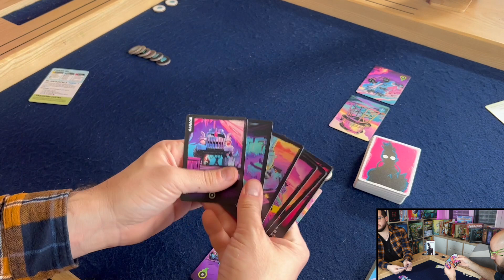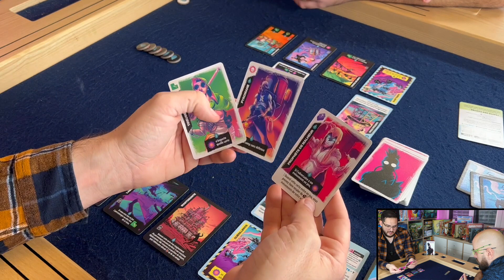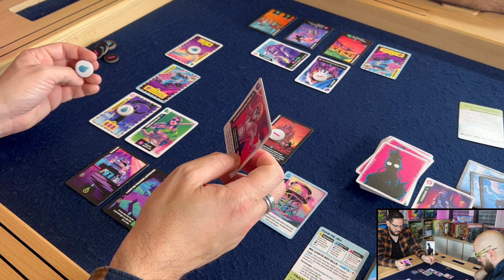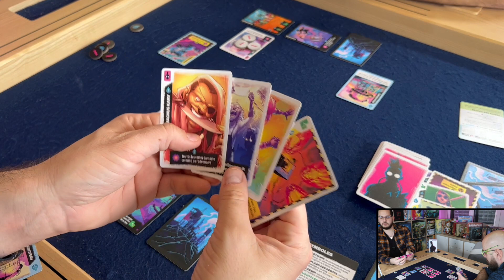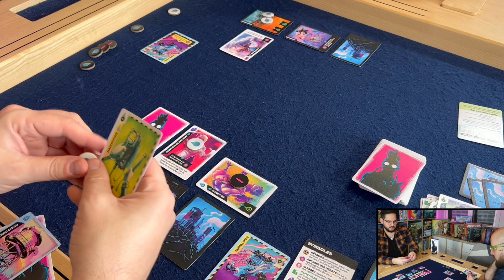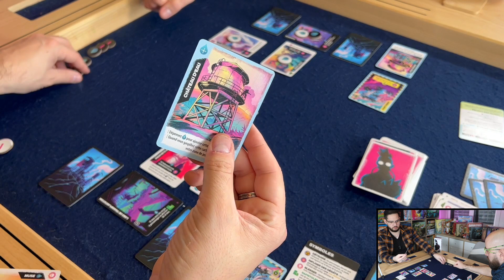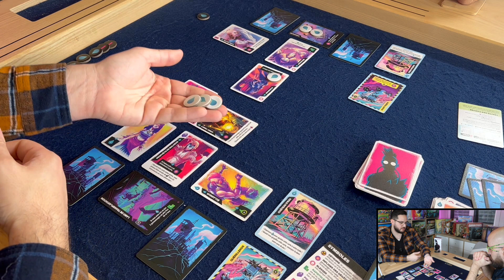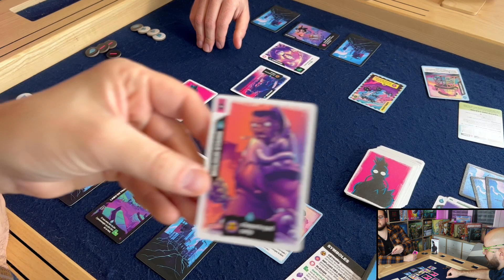Radlands (ça part en Live) : Le duel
Amis Joueurs BONJOUR! Prêt pour un Duel sur Radlands,le tout nouveau jeu d'affrontement dont tout le monde parle? A vos pronostics! Et merci a Mickaël pour sa participation ;)